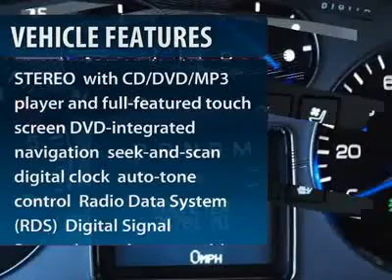2007 CADILLAC ESCALADE ESV Naperville, IL 12092A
2007 CADILLAC ESCALADE ESV Naperville, IL
Stock

Cadillac of Naperville
1507 W Ogden Ave

Don't miss this Certified 2007 Cadillac Escalade ESV. It's equipped with automatic transmission and features a White Diamond exterior. With 76792 miles, you'll want to take this car home. Make a great choice today.